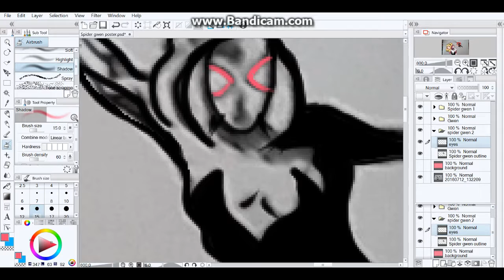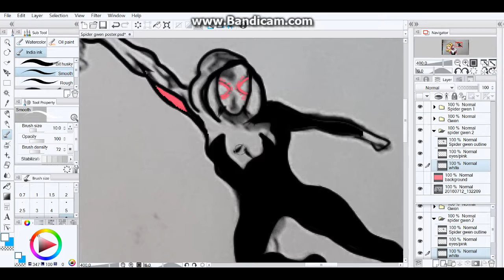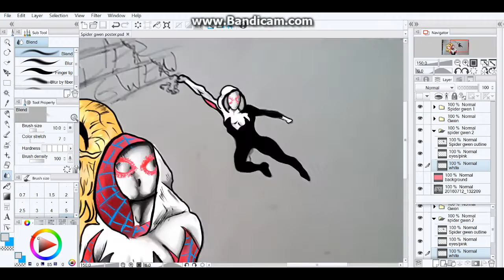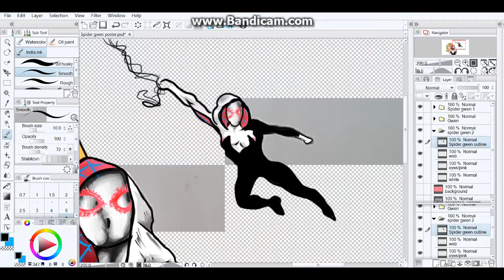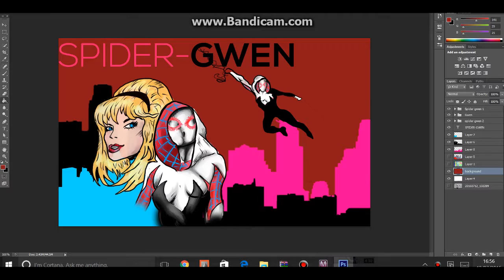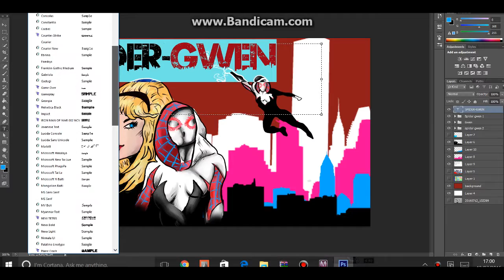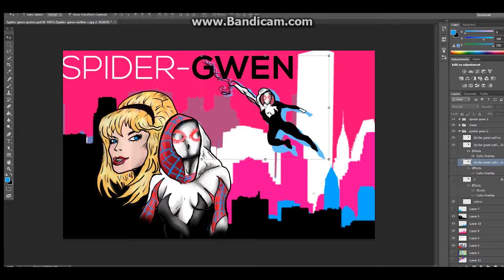Let's Draw Spider - Gwen Part 3 Final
Hope you enjoyed this lets draw spider gwen keep an eye out for more let's draws and give me some feedback and check out my better artwork on my twitter and Instagram. :)